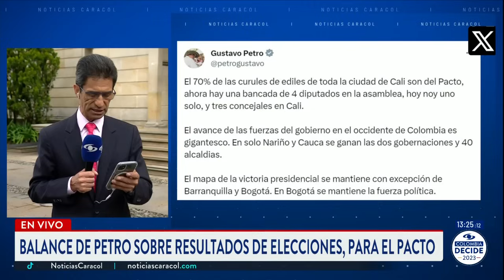Ministro Velasco dice que “desconocer que perdimos en Bogotá sería una torpeza”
¿Qué análisis hace el gobierno del resultado de las elecciones regionales? Tanto el presidente Gustavo Petro como el ministro del Interior, Luis Fernando Velasco, hablaron de lo que perdieron y ganaron en los comicios. No obstante, el mandatario afirmó que “el mapa de la victoria se mantiene”.